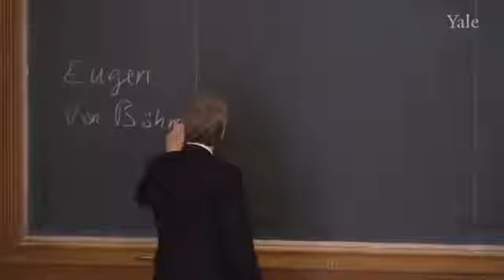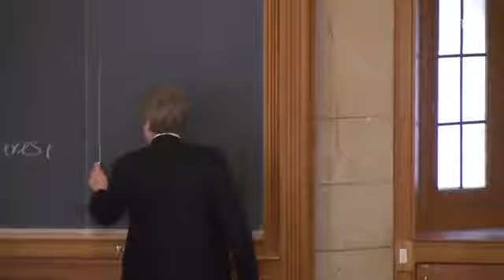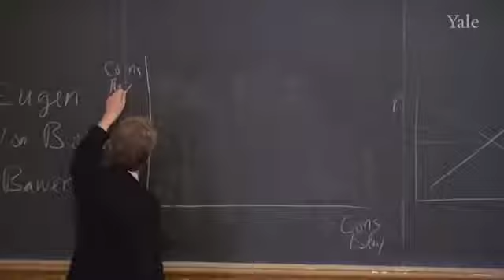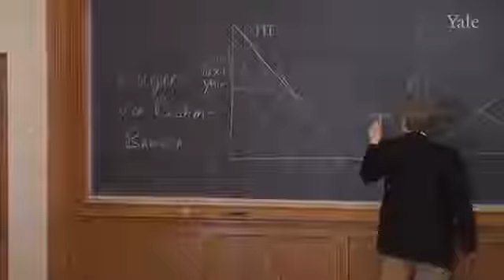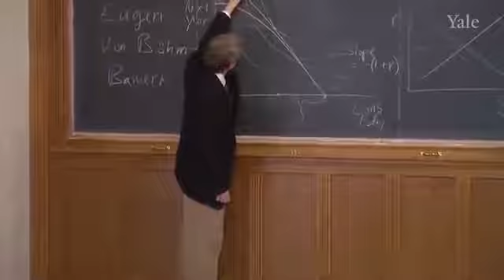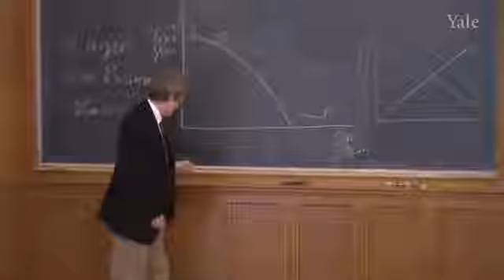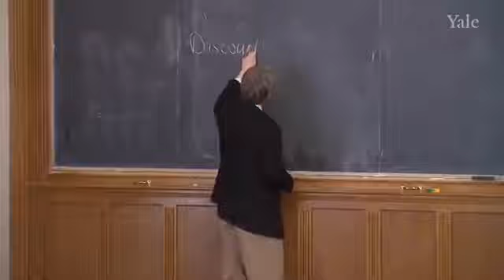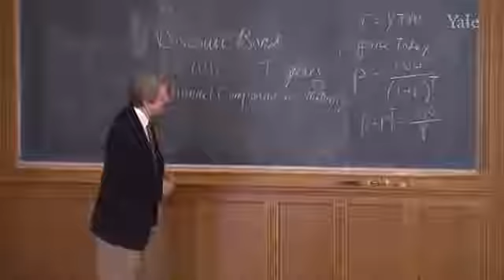11 3 2 Теория долга его роль и циклы левереджа Часть 1